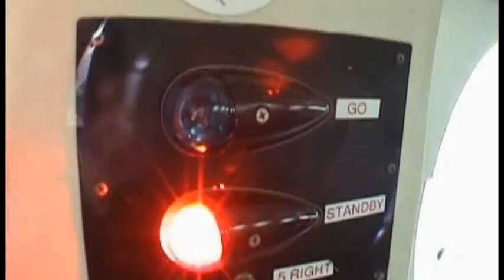MaryAnn Perez - An angel loses her wings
First Skydive!